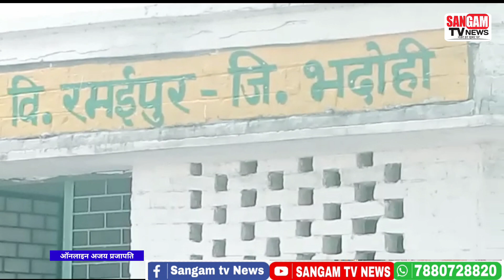शिक्षक के तबादले पर फूट-फूट कर रोए स्कूली बच्चे वीडियो को जिसने भी देखा आंखें हुई नम।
हमीरपुर जनपद के भरुआ सुमेरपुर कस्बे के निवासी अभिनेश कबीर का भदोही जनपद के समय पुर में शिक्षक पद पर तैनाती थी जिसका ट्रांसफर भदोही से जनपद बांदा किया गया है ट्रांसफर का नाम सुनते ही विदाई के दौरान शिक्षकों के साथ-साथ स्कूली बच्चे भी फूट-फूट कर रोने लगे हैं यदि जिसने भी देखा अपने आप को संभाल नहीं पाया।